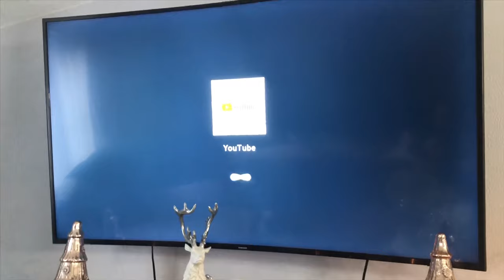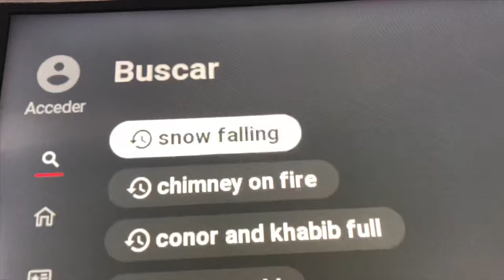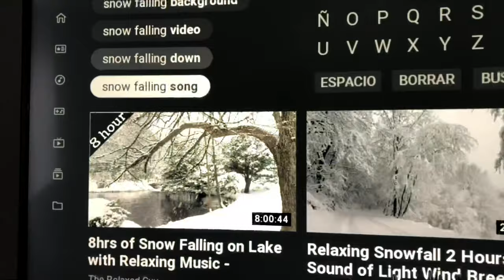COMO PONER PANTALLA DE NIEVE O CHIMENEA CON FUEGO EN TU TV .